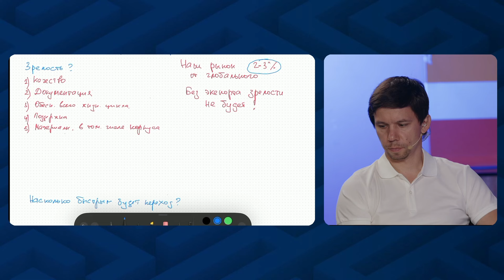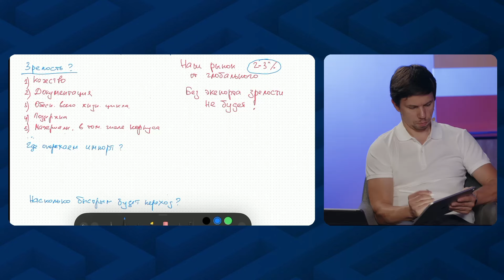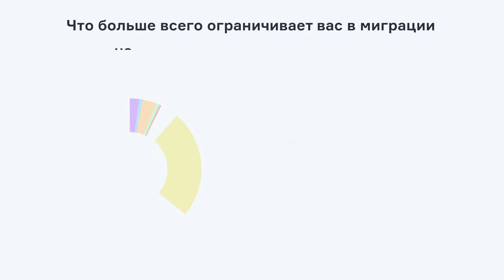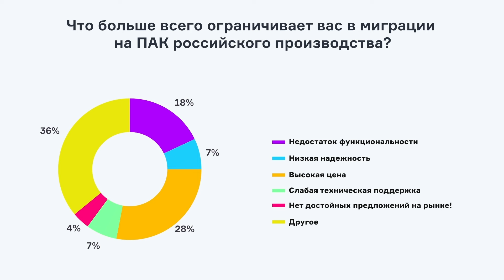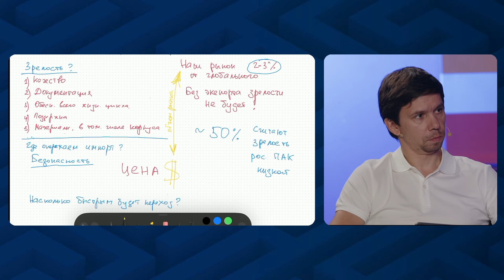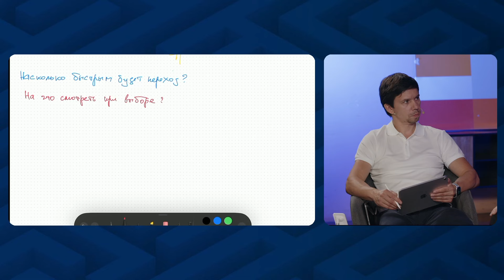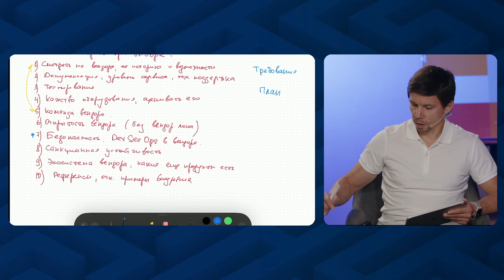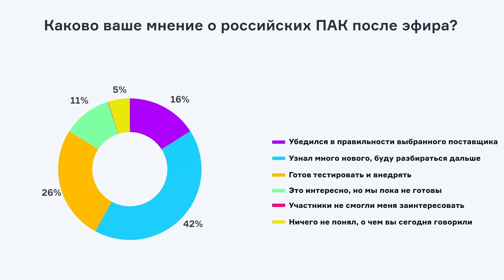Аппаратное обеспечение для технологической независимости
Насколько зрелыми, импортонезависимыми и защищенными являются отечественные программно-аппаратные комплексы (ПАК). Готов ли рынок к миграции на российское оборудование, и как правильно спланировать этот процесс и выбрать оптимальных поставщиков.

Из видео вы узнаете:

- Как российский рынок аппаратного обеспечения адаптировался к санкциям и уходу зарубежных вендоров
- Существует ли острый дефицит аппаратного обеспечения
- Каковы основные драйверы импортонезависимости
- Какова зрелость российских аппаратных платформ относительно
зарубежных аналогов
- В каких аспектах мы опережаем зарубежные решения
- На какие критерии важно обращать внимание при выборе поставщика оборудования, что важно понимать при выборе поставщика
- RISC-V - насколько перспективна эта архитектура
- Как интегрируются между собой решения одного и/или разных производителей
- Что входит в техподдержку российских вендоров
- Роль регуляторов в развитии разработок российских ПАК

00:00:00 Вступление
00:01:56 Представление участников
00:06:04 Развитие рынка и требования к оборудованию
• Адаптация к санкциям, формирование крупных игроков, развитие серверных решений и систем хранения данных
• Реестр Минпромторга, его влияния на рынок
00:11:14 Отечественное производство и его развитие
00:13:16 Импортозамещение и безопасность
00:26:17 Доверенные программно-аппаратные комплексы
• Четыре варианта получения доверенных программно-аппаратных комплексов: от отечественных производителей, софтерных компаний, интеграторов и заказчиков, которые могут самостоятельно собрать комплекс
00:30:32 Различные уровни доверенных ПАК
• На верхнем уровне можно использовать серверные решения, а на среднем и нижнем уровнях - операционные системы общего назначения или специализированные операционные системы для встраиваемых решений
00:36:05 Возможные пути развития доверенных ПАК
00:39:17 Перспективы использования архитектуры RISC-V для замены процессоров Intel и AMD
• Требования к отечественным процессорам пока не сформулированы, но есть надежда на их появление к 2030 году
00:44:09 Развитие архитектуры RISC-V и ее использование в России
• Уникальные преимущества: модульность, универсальность и фиксированные наборы команд
00:53:01 Технологический суверенитет
00:56:44 Аппаратное ускорение
01:02:06 Зрелость российских ПАК
01:06:43 Сравнение российских и зарубежных решений
• Сравнение с зарубежными аналогами, такими как Oracle Exadata и PostgreSQL
• Российские решения стремятся к лидерству на рынке, но не стремятся к полному клонированию зарубежных решений
01:17:43 Миграция на российские решения
01:20:49 Проблемы с импортозамещением
•Проблемы с импортозамещением в сетевом оборудовании и их влиянии на процесс миграции на отечественные паки
• Проблема с надежностью и качеством оборудования, необходимость взаимодействия с ВУЗами для подготовки специалистов
01:32:30 Лояльность заказчиков и дорожные карты
01:33:43 Выбор российского программного обеспечения
01:39:41 Конкуренция на рынке ПАК
• Укрупнение рынка и стадия становления крупных игроков уже начаты
• В будущем останутся три-четыре крупных игрока, которые будут закрывать комплексные решения
01:44:13 На что обращать внимание при выборе ПАК
01:45:21 Выбор компании-поставщика ПАК
01:48:52 Безопасность и экосистемный подход
01:50:46 Референсы и масштабируемость
01:55:16 Итоги дискуссии и прогнозы
02:00:20 Технологический суверенитет и искусственный интеллект
02:04:59 Оптимизм и планы на будущее

Модератор:  Илья Шабанов, Генеральный директор «АМ Медиа»

Спикеры:
- Сергей Пажитнов, Начальник отдела разработки вычислительных систем и сетевых продуктов ГК «Солар»
- Дмитрий Головко, Менеджер по продуктам облачной и сетевой безопасности, «Лаборатория Касперского»
- Илья Левчук, директор департамента индустриальных программно-аппаратных комплексов (ПАК) Fplus
- Алексей Криштоп, Директор по облачным сервисам, «Группа Астра»
- Денис Солоничкин, Директор центра компетенций, РЕД СОФТ
- Владимир Карантаев, Независимый эксперт